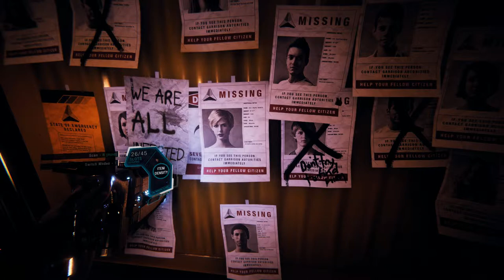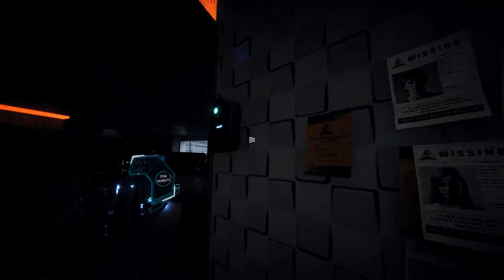P.A.M.E.L.A. Gameplay Showcase - First ~20 minutes [No Commentary]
P.A.M.E.L.A. is an open-world survival-horror game set in the once utopian city of Eden, now nothing more than a breeding ground for otherworldly monstrosities. As you might expect given its genre P.A.M.E.L.A. features plenty of exploration and passive storytelling, resource management, and tense situations where combat might not always be the best option.

If you're wondering what this might look like in gameplay terms, wonder no more as created a brief gameplay video going over pretty much everything P.A.M.E.L.A. has to offer.